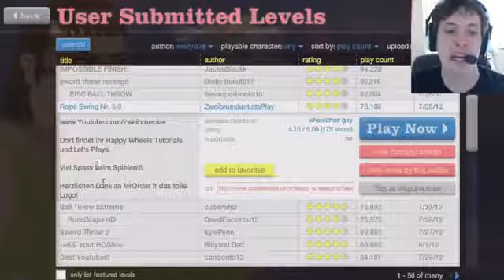Game review HAPPY WHEELS OLD MAN COMPILATION 3!!! Battle Hard Game